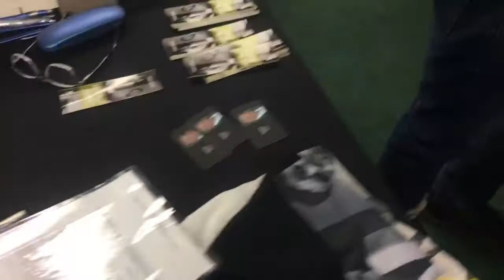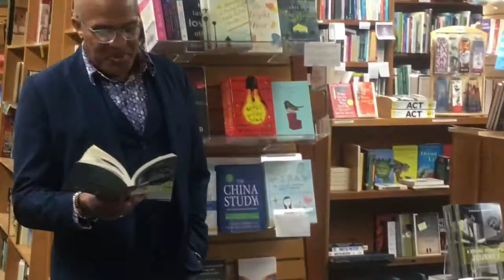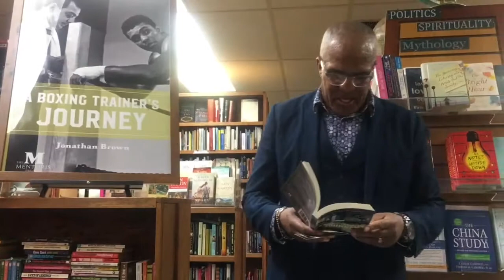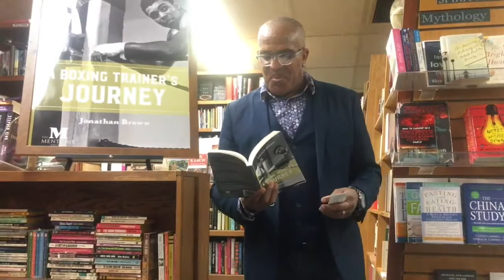AUTHORS IN THE SPOTLIGHT: JONATHAN BROWN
Author Jonathan Brown officially launched his new book A Boxing Trainer’s Journey — A Novel Based on the Life of Angelo Dundee on Saturday, March 9th at the famous Sandpiper Books bookstore in Torrance, California. It was a full-house event that drew not only the author's fans but also personalities from the SoCal literary world such as the Elaine Ash, award-winning author and book editor, and Chrome Dioxide, the new sensation of the short-stories literary scene.

If you have an author event coming up in Southern California (Greater Los Angeles Area, Orange County, San Diego) and want us to feature it on our channel and award-winning blog drop us an email at contact (at)selfpublishingmastery dot com.